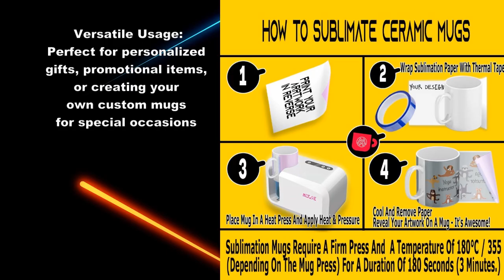11 oz Sublimation Blank Ceramic Coffee Mugs Case of 36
Premium Quality: Enjoy the exceptional quality of these 11oz. white ceramic mugs designed specifically for sublimation printing

Versatile Usage: Perfect for personalized gifts, promotional items, or creating your own custom mugs for special occasions

Ample Quantity: With a set of 36 mugs, you'll have plenty to work with for large projects or multiple design variations

Durable and Resistant: Made from high-quality ceramic, these mugs are sturdy, heat-resistant, and dishwasher safe

Smooth and Even Surface: The sleek white surface ensures vibrant and accurate color reproduction, making your designs truly pop.